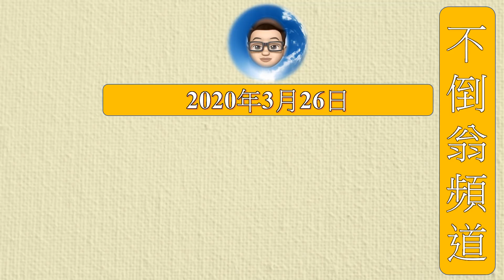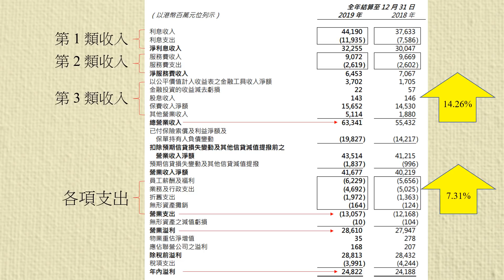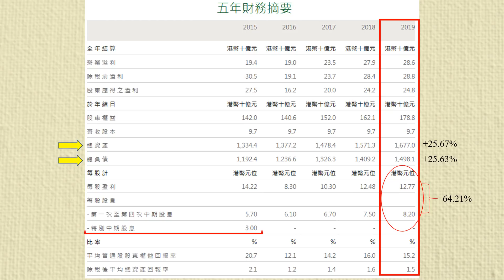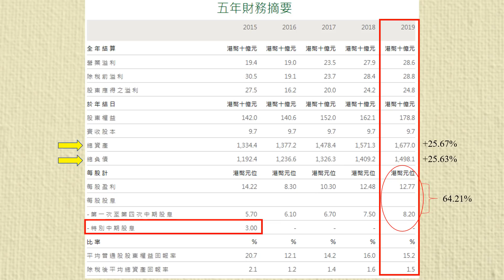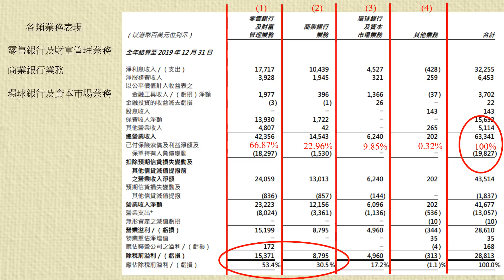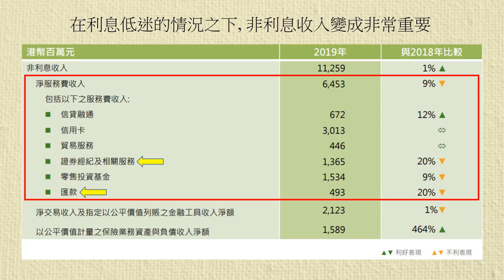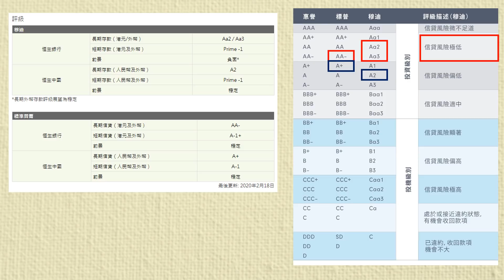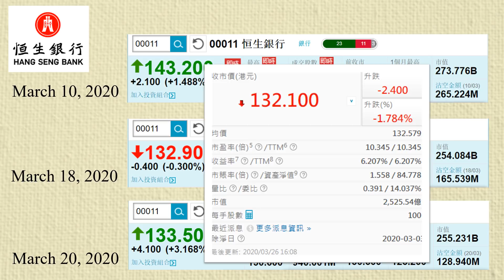第70集: 恆生銀行 2 [恆生的收入來源][恆生銀行總資產同總負債的比較][恆生銀行的三大業務][恆生銀行的信貸評級][恆生中國的業務比例][恆生銀行股價的波動]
本集內容
1. 恆生的收入來源
2. 恆生銀行總資產同總負債的比較
3. 恆生銀行的三大業務
4. 恆生銀行的信貸評級
5. 恆生中國的業務比例
6. 恆生銀行股價的波動